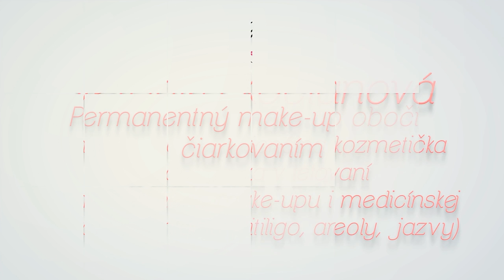Permanentný make-up, Veronika Kocianová, PERMANENTNÝ MAKE-UP OBOČIE ČIARKOVANOU METÓDOU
Veronika Kocianová, kvalifikovaná profesionálna kozmetička a odborníčka v tetovaní permanentného make-upu i medicínskeho tetovania (areoly, vitiligo, jazvy a strie).

Na fotografii je vidieť čerstvo natetovaný permanentný make-up, čoho výsledkom je intenzívnejšia farba tetovaného miesta. Po vyhojení pokožky, ktoré trvá 7-14 dní, bude výsledný efekt o 2-3 odtiene svetlejší a tým aj prirodzenejší. Preto sa netreba obávať tmavšej a výraznejšej farby ihneď po tetovaní. Pri tetovaní permanentného make-upu prihliadam na požiadavky zákazníka, pretože každý zákazník má svoje predstavy o farbe a tvare tetovaného miesta. Z profesionálneho a odborného hľadiska vždy odporúčam najideálnejšiu farbu i tvar tetovaného miesta!

Permanentný make-up v mojom salóne vôbec nebolí! Bolesti z procedúry tetovania sa neobávajte, pretože používam vysokokvalitné a vysokoúčinné lokálne anestetiká v podobe gélu a krému. Týmto zabezpečím úplne bezbolestné tetovanie permanentného make-upu.